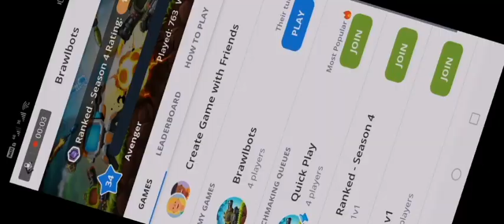Playing Brawlbots with Raptor (a tank with shield ability) in Plato app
Brawlbots is a game in plato app where any player choose a tank for battle in specific courts. You have different options for damaging and devastating your opponents. Each tank has 4 different actions to conduct. Player who destroy opponents will win the battle.
In this video you can see how the tank RAPTOR attacks its opponents.